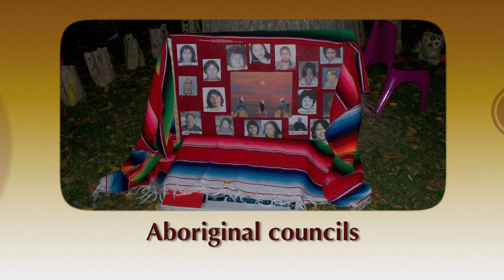CUPE Aboriginal Council Report (2009)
CUPE's Aboriginal Council reports to the 2009 National Convention in Montreal.